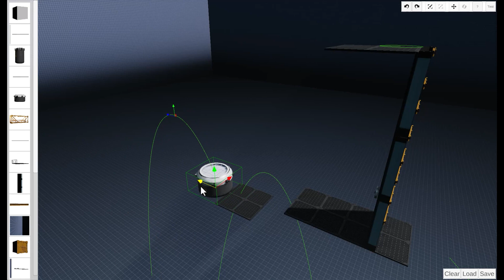Level Editor Update - Only Up Teaser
Here's a preview of our recently released "Level Editor" alpha, where users can create any kind of level they want inside of Unioverse Proving Grounds. Only Up, Quick n Easy, or Hardcore Speedrun -- you choose because you're the game designer. 🕹️

Get ready for more Unioverse developer videos and shorts to catchup with our X updates!